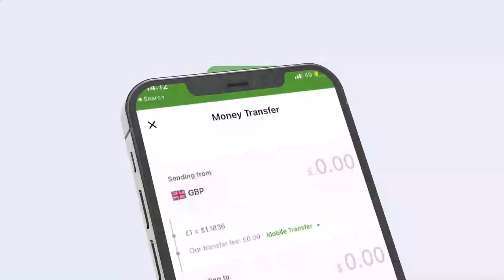"Waxaan leeyahay taageerayaasha Xisbiga Waddani guushu maanta ayay inoogu dhawda..." Musharax Cirro.